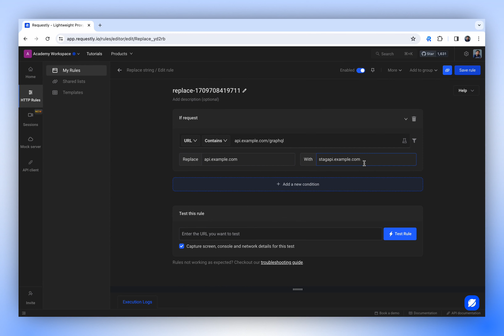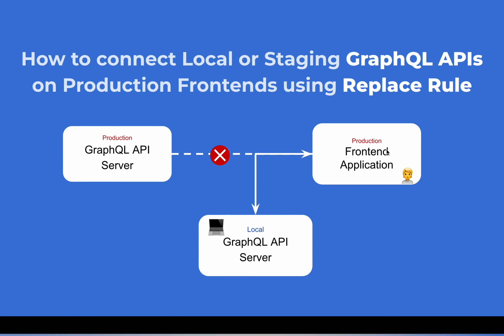How to Connect Local or Staging GraphQL APIs on Production Frontends using Replace Rule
As a backend developer, when you make changes to a model structure, write mutations or modify resolvers. There is always a risk of breaking frontends. What if you can make and test those changes with the production front-end. You don’t even need to deploy frontend service on your local. Requestly makes it possible with Replace Rule. Watch the video for a detailed explanation and step-by-step guide to configure the Replace Rule.